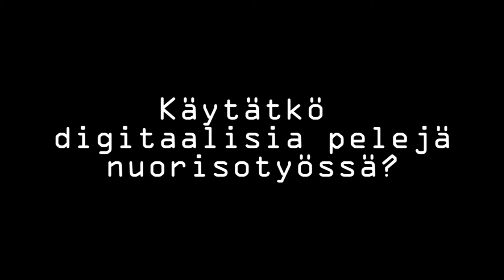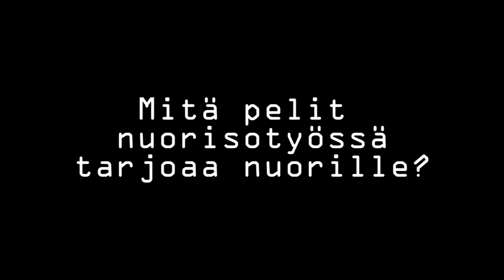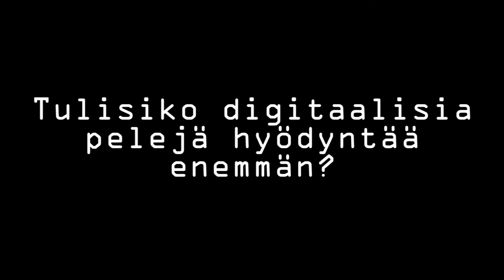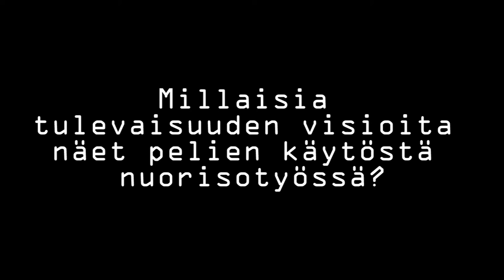Kuinka nuorisotyöntekijät hyödyntävät internettiä ja digitaalisia pelejä nuorisotyössä.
Kuinka nuorisotaloilla pelataan digitaalisia pelejä ja miten nuorisotyöntekijät hyödyntävät internettiä työssään.